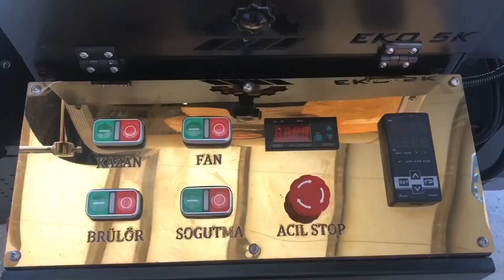Coffee roasting machine 5 kg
Capacity 5 kg ber batch
Manual system